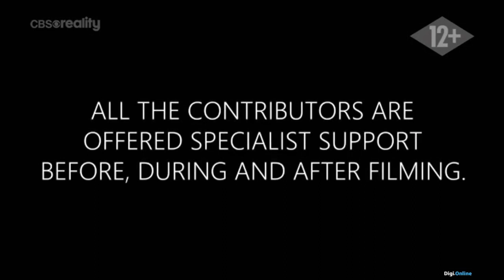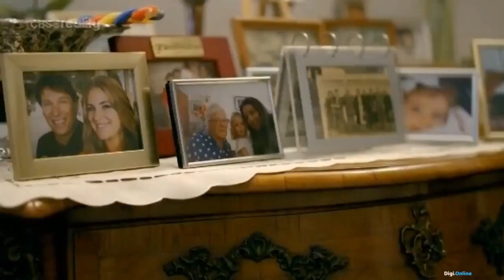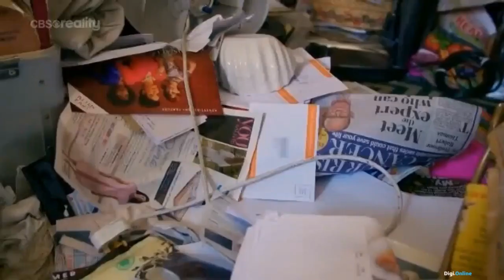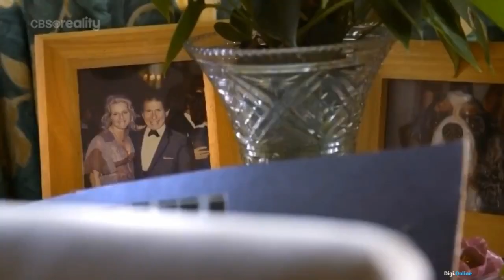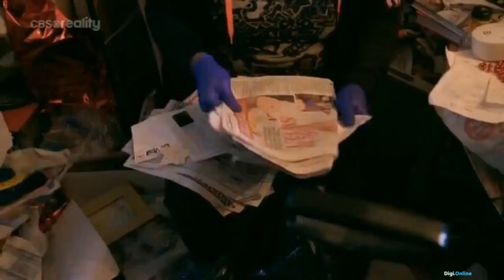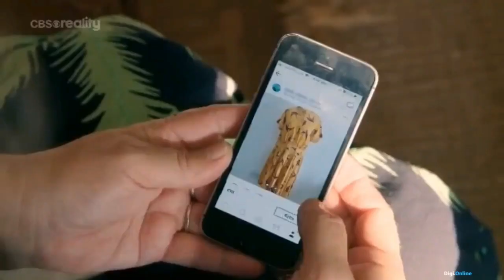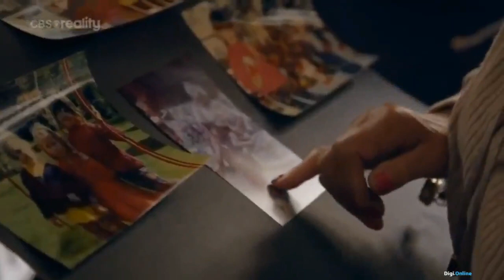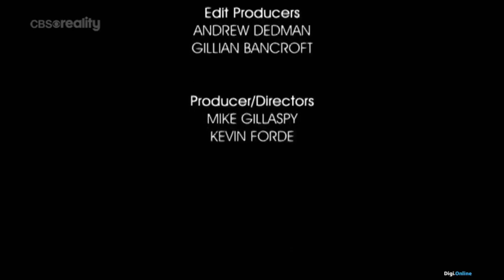Gyűjtögetők: Szemétbe temetve S02E04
Gyűjtögetők: Szemétbe temetve (Hoarders: Buried Alive in My Bedroom / S02E04)

dokumentumfilm/reality, 2019

A kényszeres gyűjtögetés egyre gyakoribb, egyes becslések szerint az emberek 5 százalékánál is jelentkezhet a probléma.

Sally számára például minden a szemétről szól, a lakását már egyszer kiüríttette a városi önkormányzat, miután biológiai veszélyforrásnak minősítették azt, de vajon visszatér a rossz szokásokhoz?

Észak-Londonban a 40 éves Faye-n elhatalmasodott a kényszeres vásárlás. "Nem iszom, nem drogozom, a vásárlás az én drogom ". A lakása annyira tele van, hogy kénytelen a kanapéján aludni.

Richard négy évtizede gyűjt minden napilapot, és a világ legrosszabb gyűjtögetőjeként vált ismertté. Telepakolt házikója a környék szégyenfoltjává vált.

Ezek az emberek akár a te szomszédaid is lehetnek!